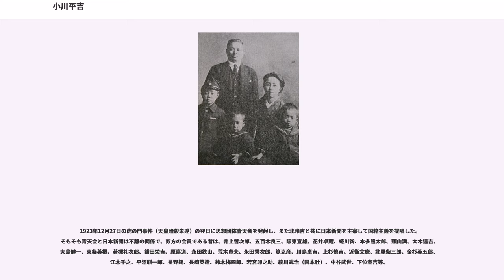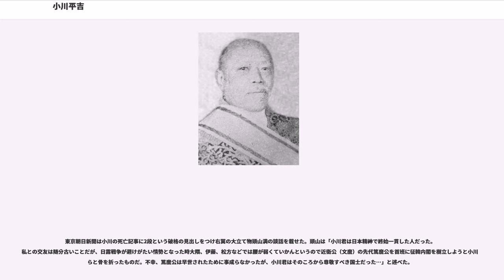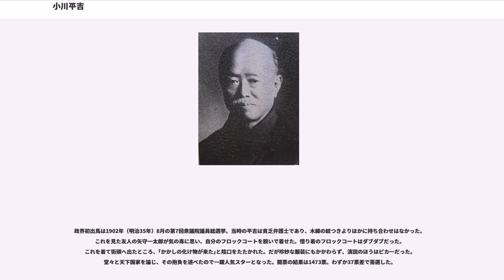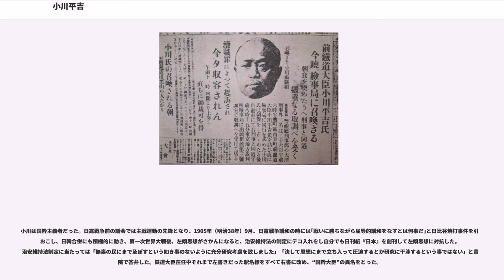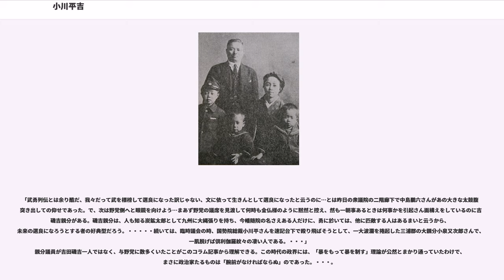小川平吉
小川 平吉（おがわ へいきち、1870年1月2日（明治2年12月1日） - 1942年（昭和17年）2月5日）は、日本の政治家、弁護士。号は射山。東京府平民。

衆議院議員、国勢院総裁､司法大臣、鉄道大臣等を歴任した。警視総監斎藤樹の義理父。

1892年（明治25年）弁護士となり、1901年（明治34年）近衛篤麿に従って上海の東亜同文書院創立に参画。1903年（明治36年）衆議院総選挙に出馬当選、以来当選10回。日露主戦論の急先鋒となり、1905年（明治38年）日比谷焼打事件の主謀者として投獄され無罪。政友会に入り同会幹事長を経て1920年（大正9年）原敬内閣の国勢院総裁。1925年（大正14年）に加藤高明内閣の司法大臣となり、渡辺千秋、山岡万之助、赤池濃、北昤吉（北一輝の弟）らと共に『日本新聞』の再発行を開始し日本主義を主張した。1927年（昭和2年）田中義一内閣の鉄道大臣。1929年（昭和4年）私鉄疑獄、売勲事件に連座して逮捕され、1936年（昭和11年）懲役2年で入獄。政界を引退。1940年（昭和15年）恩赦。

鉄道大臣当時、全国の駅名を右横書きにし、説明のローマ字を廃止した。

平吉には“タコ入道”、“オガ平”、“ズル平”といったあだ名がつけられていた。

信濃国諏訪郡御射山神戸村（現・富士見町）出身。呉服商人・小川金蔵の三男。少年時代から腕白（わんぱく）坊主だった。小学校時代、御射山神戸の瑞雲寺が教室にあてられたが、平吉は御本尊を抱いて歩いて、先生を困らせた。

11歳の時、諏訪明神上社へ仲間と遊びに行って大ゲンカをしたときは、自分より2つも3つも年上の子どもがいたが、小川が総大将になった。いったん逃げて坂の上に隠れた小川方は、追ってきた上社勢をひとりずつ、石でねらい打ちしてやっつけた。やられた上社勢の親は、4km以上離れた茅野市木舟まで追ってきたが、逃げのびた。その時の石投げの命令、逃げ道の選び方は、のちまで語り草になっている。

14歳のとき、勉強がしたくて「草刈りに行く」と野良へ出たまま上京。途中甲府の旅館で家の人につかまったが、とかく行動的だった。

上京して明治法律学校や東京大学古典講習科に入学したが中退。

父兄から官吏になることを期待され、司法省正則法律学校（東京大学予備門へ合併され、後に第一高等中学校と改称される）に入学。

1889年（明治22年）帝国大学法科大学仏法科（現・東京大学法学部）へ進学、1892年（明治25年）卒業、代言人（翌年弁護士法が施行され弁護士になる）となった。同年分家して一家を創立す。

1900年（明治33年）立憲政友会の結成に参加。1902年（明治35年）第7回総選挙に郡部から立候補、落選する。1903年（明治36年）総選挙に立候補し衆議院議員に初当選する。伊藤博文総裁と政見が合わず一時政友会を脱党。1905年（明治38年）日露講和条約締結に強い反対を唱えて日比谷焼き討ち事件を引き起こす発端をつくり河野広中、大竹貫一らとともに逮捕されるが証拠不十分で無罪となる。

1910年（明治43年）政友会に復党。1915年（大正4年）政友会幹事長となった。

1923年12月27日の虎の門事件（天皇暗殺未遂）の翌日に思想団体青天会を発起し、また北昤吉と共に日本新聞を主宰して国粋主義を提唱した。

1925年（大正14年）第1次加藤高明内閣（護憲三派内閣）の司法大臣に就任。4月に治安維持法を成立させ、8月2日に退任した。

1926年には野党立憲政友会議員として、大逆罪となった朴烈事件は取り締まりが甘くと国体観念も薄いとして、森恪とともに与党憲政会の若槻内閣を追及し、帝国議会を空転させた。

1927年（昭和2年）田中義一内閣の鉄道大臣に就任。

1929年（昭和4年）5つの私鉄の買収にからむ収賄の疑いで起訴され市ヶ谷刑務所へ留置される（五私鉄疑...